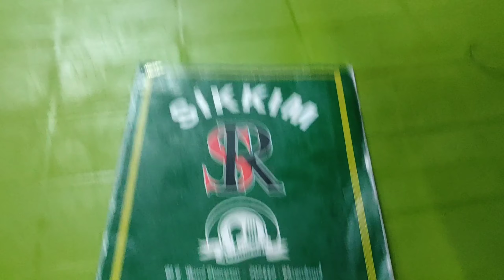Dimapur mein ye ky ho gaya🤣🤣